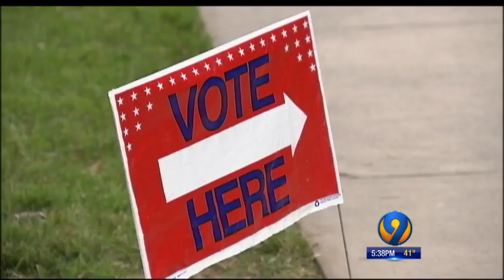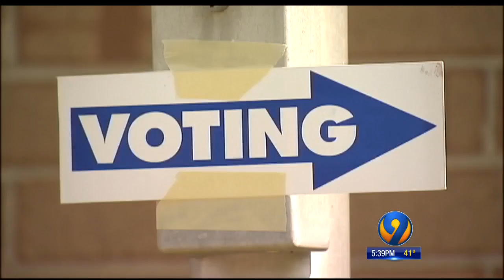Former NC Gov Pat McCrory weighs in on U S House District 9 investigation